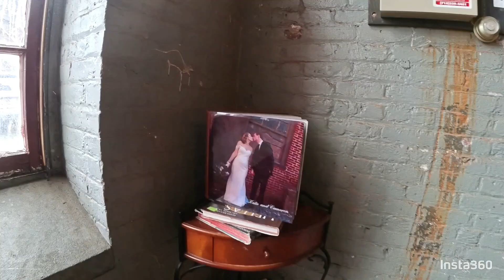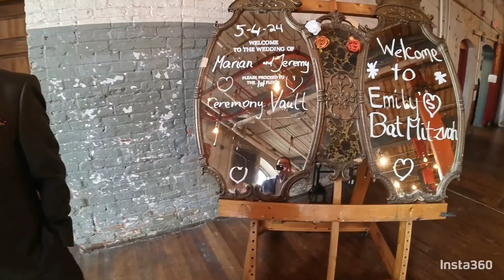5/4/24 Special Day for someone we love Armi Daugthers Wedding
5/4/24 Special Day for someone we love. (C.N.E.A.R)  Whoo..Wee!